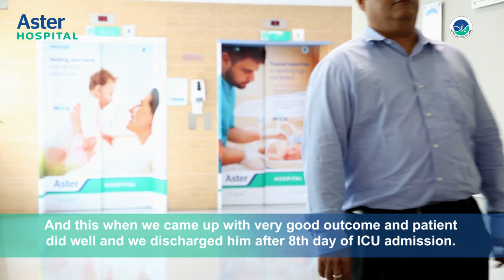The Man Who Survived 10% Chance At Life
From having only 10% chances of survival to getting back on his feet in 10 days, Mr. Sukhwinder has come a long way in his battle with life. Watch Mr. Sukhwinder Singh recollect his journey from the time he visited Aster hospital, Mankhool complaining of abdominal pain to suffering from a critical condition. Department of Critical Care Medicine spearheaded by Dr. Alai Taggu, Specialist Physician and his team successfully treated Mr. Suhkwinder enabling him to resume his normal activities with ease in a short span of time.